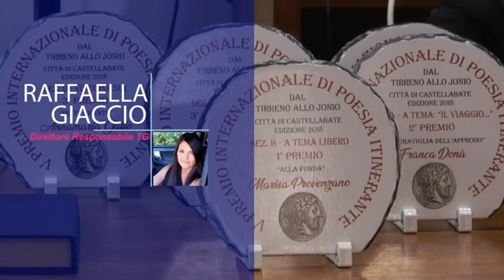CASTELLABATE, PREMIO INTERNAZIONALE DI POESIA DAL "TIRRENO ALLO JONIO".